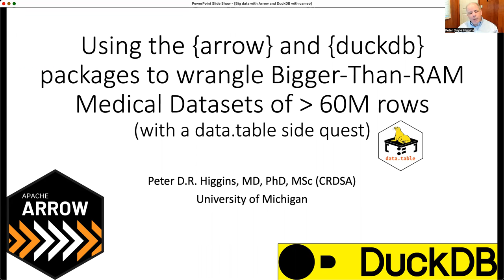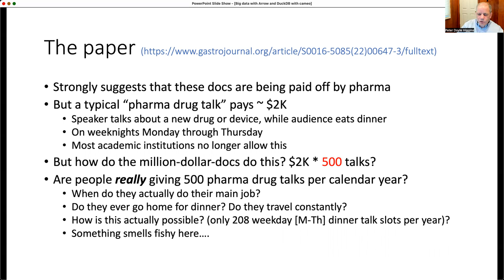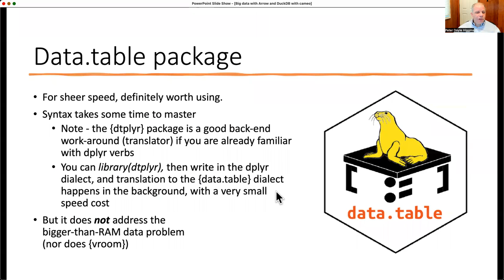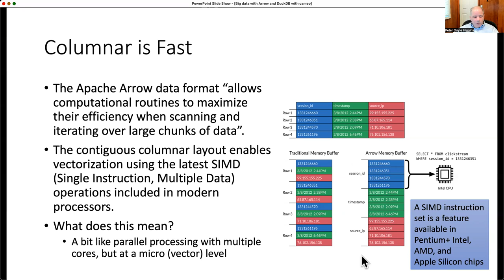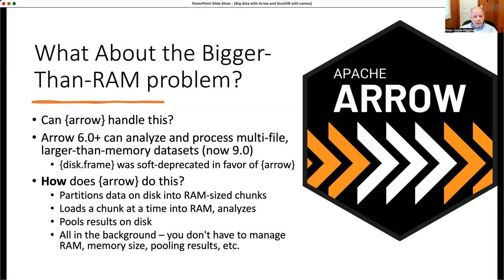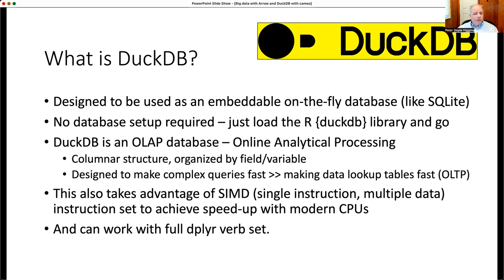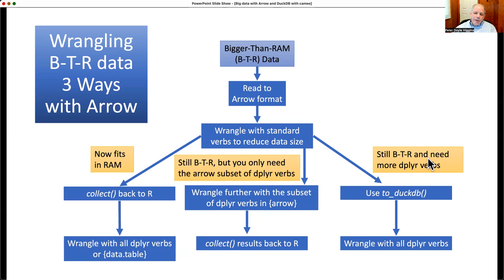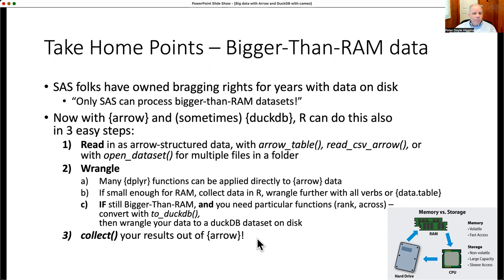Using the {arrow} and {duckdb} packages to wrangle medical datasets that are Larger than RAM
From R/Medicine Conference 2022

Peter D.R. Higgins, MD, Ph.D., MSc, Director of Inflammatory Bowel Disease (IBD) Program at the University of Michigan.

Sections

0:00 Introduction
0:40 Starting point
1:09 The motivating problem
2:10 The data
3:08 Options
4:25 Lots to like about {data.table}
5:23 Data on disk vs data in ram
6:37 How to wrangle bigger-than-RAM data in R?
8:15 Speed-wrangling
9:42 What about the bigger-than-RAM problem?
10:19 Let’s try it out
11:35 What if data are still bigger-than-RAM?
15:42 Back to the question…
16:19 There’s always that (more than) one guy
16:43 Take home points - speed
17:15 Take home points - bigger-than-RAM data
18:12 Closing

More Resources